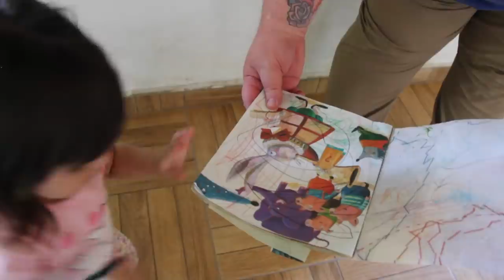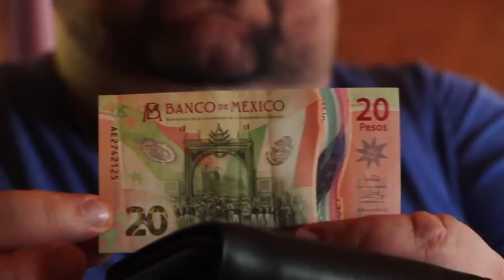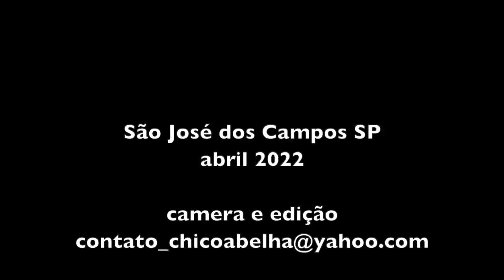PARTE FINAL - ALEXANDRINA RECEBE UMA VISITA DO ESTRANGEIRO - PARTE 3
A casinha de pau a pique está pronta, o fogão à lenha faz parte da rotina diária de Alexandrina e Valdomiro, agora é hora de receber os amigos. Este veio de longe... é baiano mas mora hoje na América Central. Ele fez uma parada em São Paulo para conexão com Salvador e no tempo de espera por seu vôo veio visitar Alexandrina. Esta é a parte 3 deste encontro, em que Alexandrina recebe a imagem de Nossa Senhora de Guadalupe e leva até sua capelinha. Tem também a troca de presentes e a receita da guacamole mexicana.